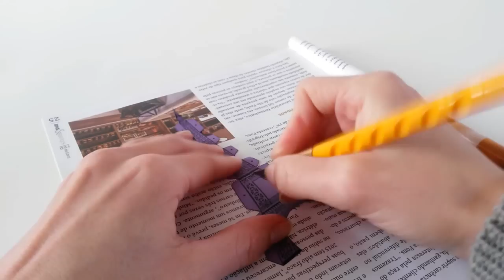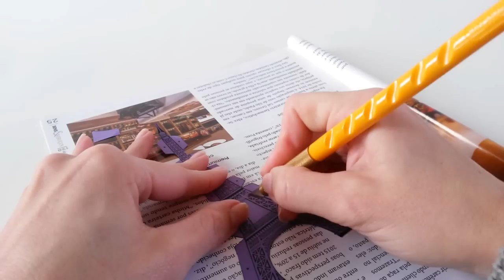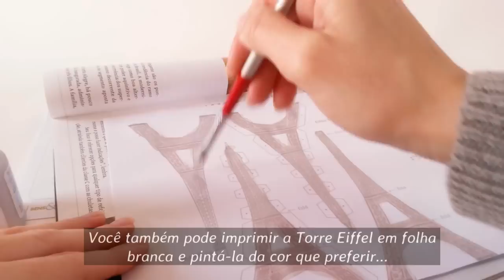Como fazer Torre Eiffel de papel - DIY Paper Eiffel Tower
➡️Siga no insta Aprenda como fazer sua própria Torre Eiffel de papel. Imprima o desenho com as partes da Torre Eiffel e siga as instruções do vídeo para sua montagem. Crie combinações com várias torres de tamanhos e cores diferentes e use em sua decoração! DIY Paper Eiffel Tower.